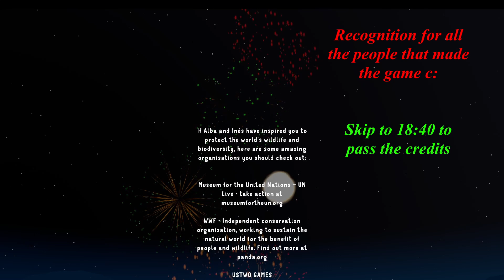And so we end our vacation | Alba A wildlife Adventure episode 6 [Finale]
This was a great game with a nice and cute story I would recomend to pick it up!